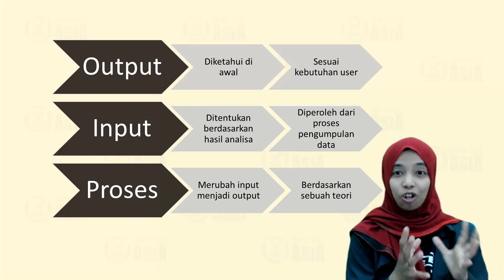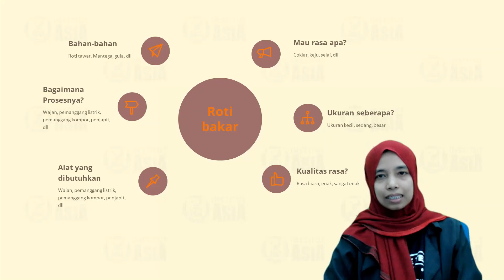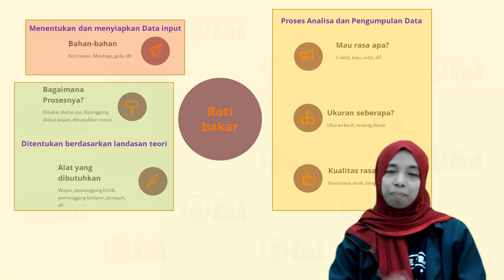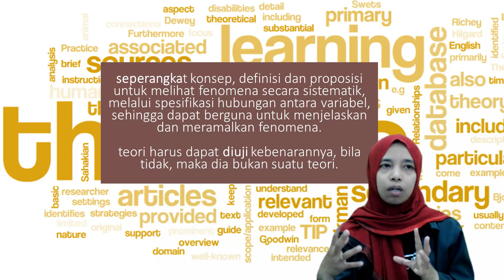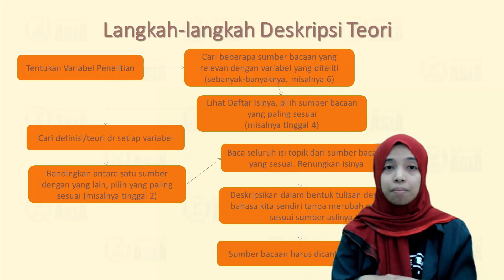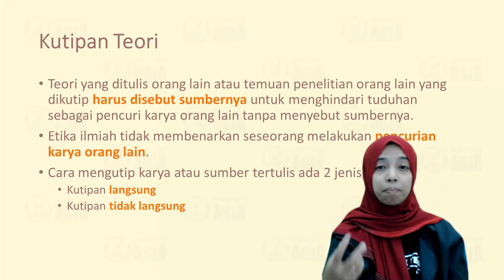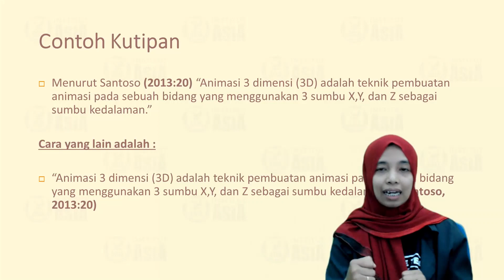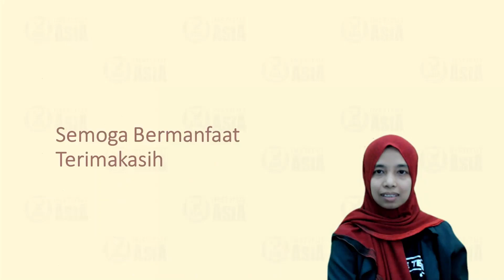Apa sih Landasan Teori?? Menulis Bab II Laporan Tugas Akhir Institut Asia Malang 2021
Assalamualaikum,
Hallo sobat pembelajar, kali ini BagiAsia akan berbagi tentang penjelasan mengenai landasan teori yang biasanya dituliskan di bab II pada laporan Tugas Akhir Mahasiswa. Apa dan bagaimana bab 2 ini? simak terus videonya sampai selesai karena dibagian akhir diberikan outline bab II untuk masing-masing judul konsentrasi di prodi Teknik Informatika.